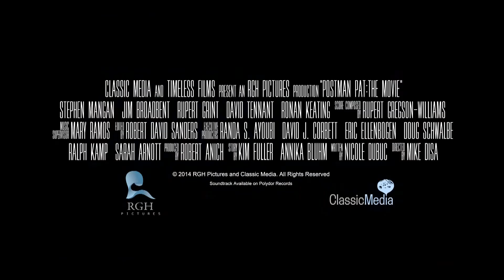LISTONOSZ PAT I WIELKI ŚWIAT - zwiastun pl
Listonosz Pat postanawia wziąć udział w telewizyjnym show "Gwiazdą być!". Wyrusza więc do wielkiego miasta i trafia w świat gwiazd.